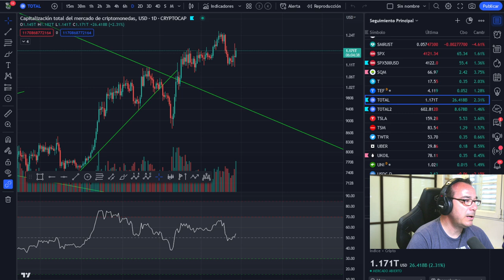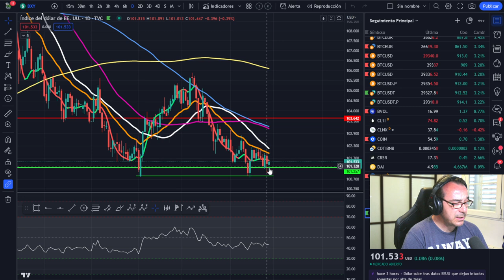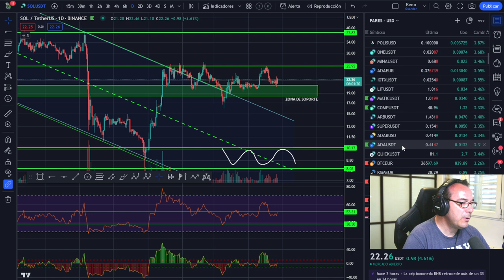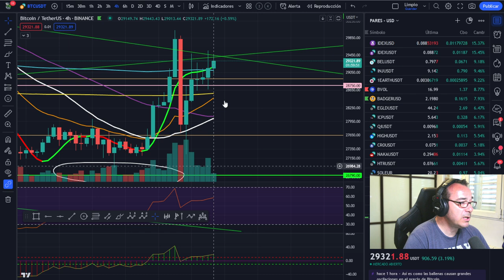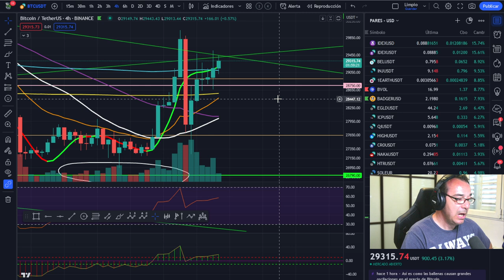🚀 BITCOIN ¿A quién beneficia esto? La importancia del STOP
LECTURAS RECOMENDADAS:
EL MEJOR SOBRE BITCOIN Y BLOCKCHAIN FÁCIL DE ENTENDER: